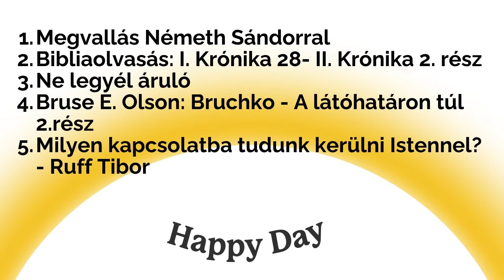Milyen kapcsolatba tudunk kerülni Istennel? - Ruff Tibor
00:30 Megvallás Németh Sándorral
02:55 Bibliaolvasás: I. Krónika 28- II. Krónika 2. rész
23:09 Ne legyél áruló
26:53 Bruse E. Olson: Bruchko - A látóhatáron túl 2. rész
33:51 Milyen kapcsolatba tudunk kerülni Istennel? - Ruff Tibor

Programigazgató: Szobota Zoltán
Ügyvezető: Náray E. Tamás
Felelős-szerkesztő: Király Tamás
Munkatársak: Bagócsi Bátor, Kovács Gergely, Longauer András, Szabó József, Hancz Krisztián, Orbán Gergő